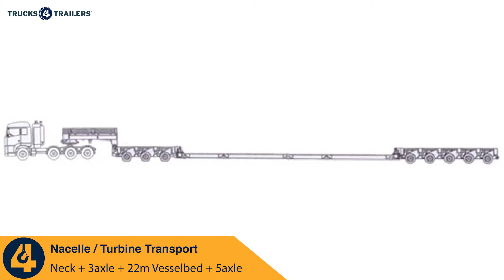Wind Transport Equipment Sale!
Wind transport equipment configurations available at trucks4trailers:

1. Goldhofer module THP-L 4axle + Vestas base plate + 6axle  (Nacelle)
2. Goldhofer module THP-L 3axle + RA2 Tower adapters + 5axle (Tower / Nacelle)
3. Goldhofer module THP-L 2axle + Flatbed + 4axle (Nacelle)
4. Goldhofer module THP-L 3axle + 18m Vesselbed + 5axle (Nacelle / Tower)
5. Goldhofer RA3 Adapter 4+7 axles (Nacelle / Tower)
6. Goldhofer THP-SL 16x 3file
7. Goldhofer Semi 7 (top tower section)
8. Blade trailers